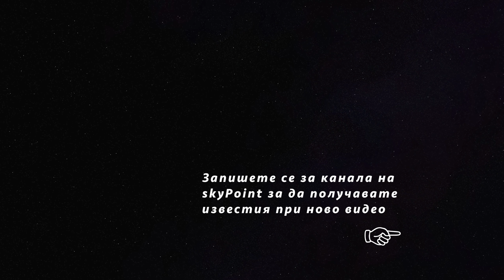18.07.2020 - АМ "Хемус" от ПВ "Буховци" до ПВ "Белокопитово"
Дрон видео от строежа на магистрала "Хемус"-  от пътен възел Буховци (София)  в посока пътен възел Белокопитово (гр. Шумен)

00:35 ПВ "Буховци"
13:53 Археология
16:18 Археология
19:02 ПВ "Белокопитово"

Срок за изпълнение: 910 календарни дни (30 месеца) - 80 дни за проектиране и 730 календарни дни за строителство
Начало на строителството: август 2019г
Срок завършване: края на 2021г, но е възможно предсрочно откриване в края на 2020г

Автомагистралният участък ще бъде с две ленти за движение, две ленти за изпреварване, две аварийни ленти, водещи ивици, два банкета и средна разделителна ивица. Предвидено е изграждането на редица сложни съоръжения –  пътен възел „Буховци“ при пресичането на магистралата с път III-5102 Буховци – Макриополско, както и три връзки – на първокласния път Търговище-Варна с п.в. „Белокопитово“,  п.в. „Варна – Търговище“ и п.в. „Търговище – Варна“.

Стойността на договора е 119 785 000 лв. без ДДС, които в изпълнение на ангажиментите на правителството са осигурени от републиканския бюджет по програма „Ново строителство“ на Агенция „Пътна инфраструктура“.

Изпълнител на строително-монтажните работи е ДЗЗД „Хемус-16320“, а строителният надзор се осъществява от ДЗЗД „Консултанти Хемус 2 - 2016.

Лот 10 на АМ "Хемус"  включва 7 виадукта, едно мостово съоръжение и 10 селскостопански подлеза.

Video: Hemus Highway construction Buhovci-Belokopitovo
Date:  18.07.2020